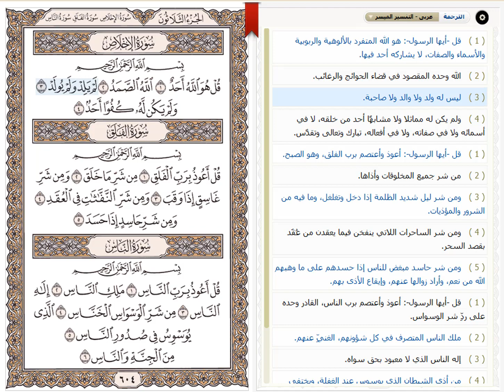قرآن كريم | سورة الإخلاص الشيخ عبد الباسط عبد الصمد ترتيل - سماع وقراءة وتفسير ميسر - بدون اعلانات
112 سورة الإخلاص الشيخ عبد الباسط عبد الصمد ترتيل بدون اعلانات كنوز عبدالباسط عبدالصمد

أجمل مقام للشيخ عبدالباسط عبدالصمد
, أجمل مقام بيات للشيخ عبدالباسط عبدالصمد,
مقامات عبدالباسط عبدالصمد
, مقام البيات,
مقام النهاوند
, مقام العجم,
مقام السِّيكا,
مقام الصَّبا
, مقام الرست,
مقام الكرد
, مقام الحجاز,
عبدالباسط عبدالصمد تجويد
, عبدالباسط عبدالصمد نهاوند
, عبدالباسط عبدالصمد سورة البقرة
, عبدالباسط عبدالصمد البقرة,
المنشاوى ترتيل, ا
لمنشاوي سورة يوسف,
عبدالباسط عبدالصمد سورة الكهف,
عبدالباسط عبدالصمد مرتل, عبدالباسط عبدالصمد يوسف
, عبدالباسط عبدالصمد يس
, عبدالباسط عبدالصمد يبكي,
عبدالباسط عبدالصمد يناجي ربه
, عبدالباسط عبدالصمد يوسف ترتيل
, عبدالباسط عبدالصمد يا ايها الانسان ما غرك بربك الكريم,
, عبدالباسط عبدالصمد هود,
عبدالباسط عبدالصمد هو الله,
عبدالباسط عبدالصمد هذا خلق الله
, عبدالباسط عبدالصمد هود ويوسف
, عبدالباسط عبدالصمد هادئ,
, ن والقلم عبدالباسط عبدالصمد,
عبدالباسط عبدالصمد مجود
, عبدالباسط عبدالصمد مريم
, عبدالباسط عبدالصمد مقام الصبا
, عبدالباسط عبدالصمد مقام البيات,
عبدالباسط عبدالصمد مقام الحجاز
, عبدالباسط عبدالصمد مقام الكرد
, عبدالباسط عبدالصمد ليبيا,
عبدالباسط عبدالصمد لو انزلنا هذا القران على جبل
, عبدالباسط عبدالصمد لم يمت,
, المنشاوى قصار السور,
عبدالباسط عبدالصمد قناة المجد,
عبدالباسط عبدالصمد قراءات نادرة
, عبدالباسط عبدالصمد ق والرحمن الكويت
, المنشاوى ق والرحمن,
ق عبدالباسط عبدالصمد نهاوند
, ق عبدالباسط عبدالصمد مرتل
, ق عبدالباسط عبدالصمد المعلم
, ق عبدالباسط عبدالصمد mp3,
سورة ق عبدالباسط عبدالصمد حفلة
, عبدالباسط عبدالصمد فيديو,
عبدالباسط عبدالصمد فاطر
, عبدالباسط عبدالصمد فصلت
, عبدالباسط عبدالصمد في المسجد الاموي,
عبدالباسط عبدالصمد غافر,
عبدالباسط عبدالصمد غافر فوق الوصف
, عبدالباسط عبدالصمد غافر تجويد,
عبدالباسط عبدالصمد عم يتساءلون